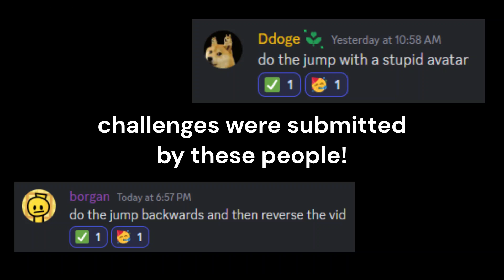(Day 835) Completing a Jump of Tower of Generation Failure Everyday Until I Beat The Whole Tower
game: recording 5:30pm cst on weekdays, and 9:30am cst on weekends!